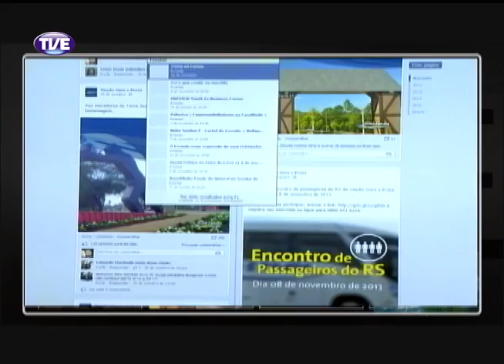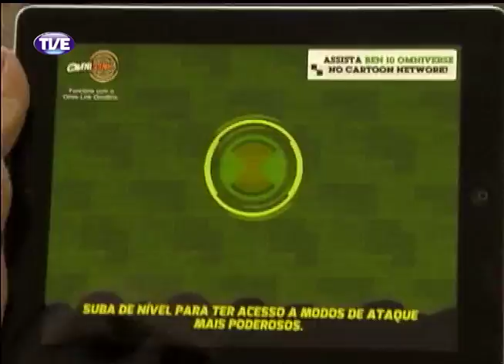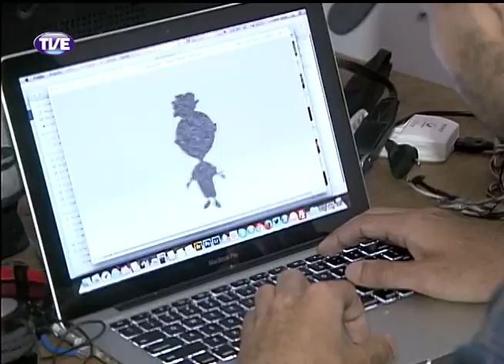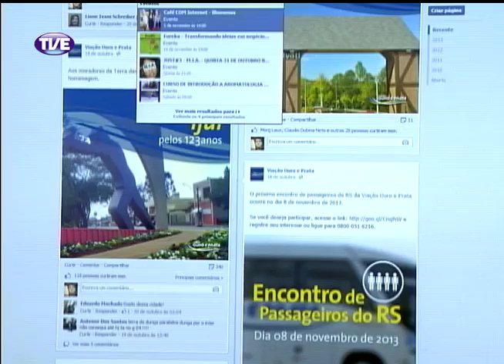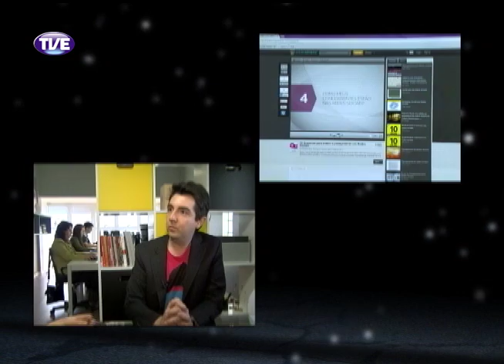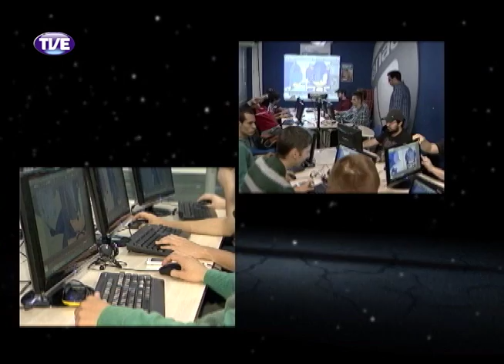TVE Repórter Novas Profissões 12/03/14 Bloco 1